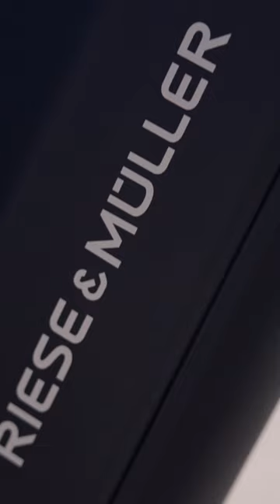Make the most fun of your day with the multicharger2